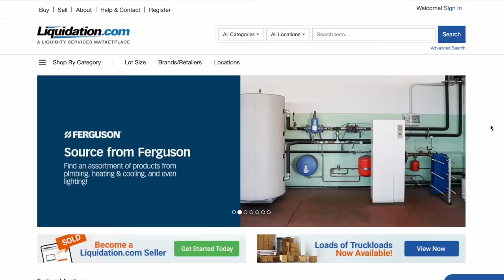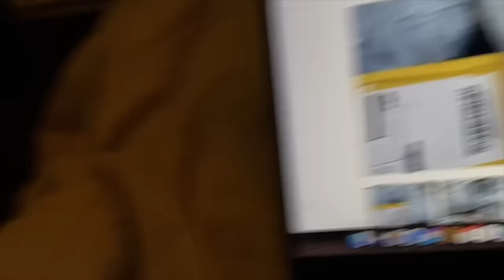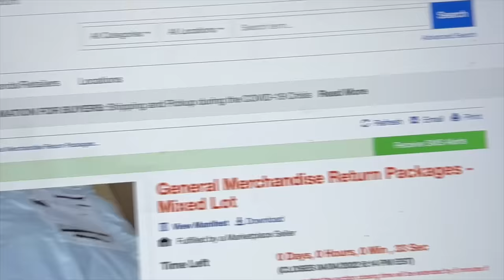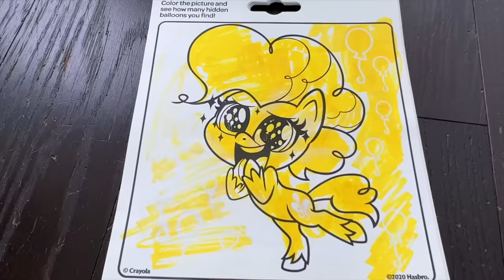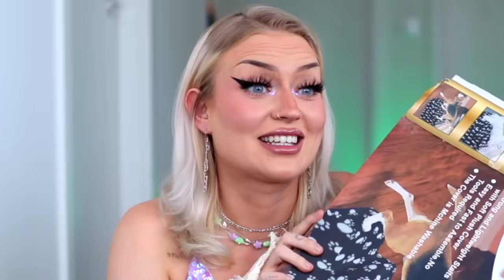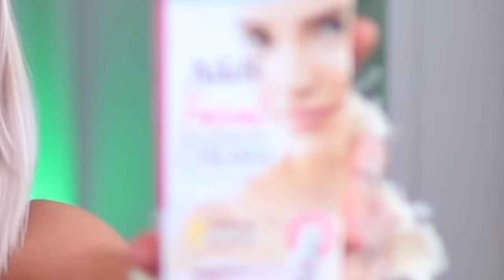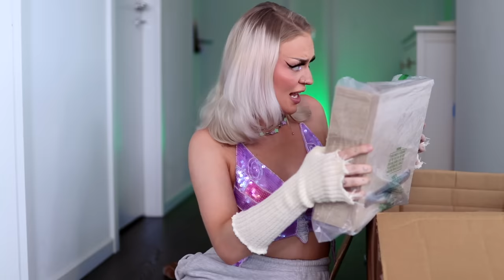I spent $1000 on Amazon returns (why did I do that again)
STREAM "ON OUR OWN"

I spent $1000 on an auction for a huge package full of amazon returns!!! I had no clue what was in the package but I just hoped for the best lol. Let's look at everything I got and see if it was worth it or a waste of money!!!

Anzeige

hope my cats didn't jumpscare you, broccolis